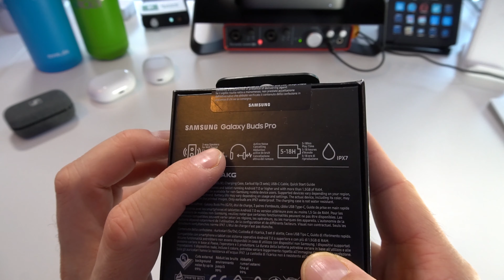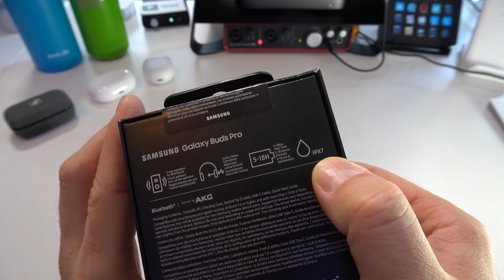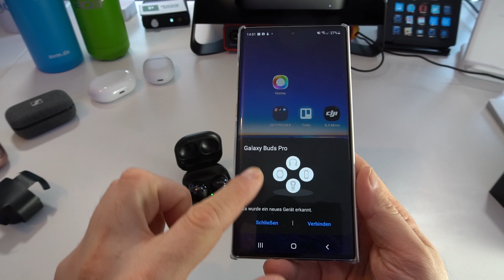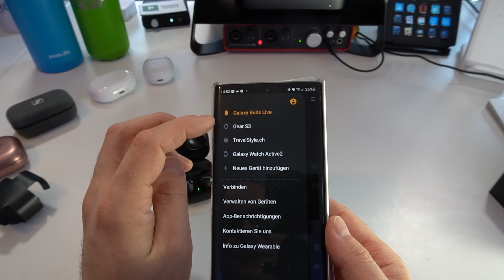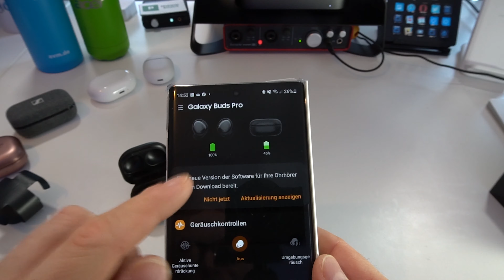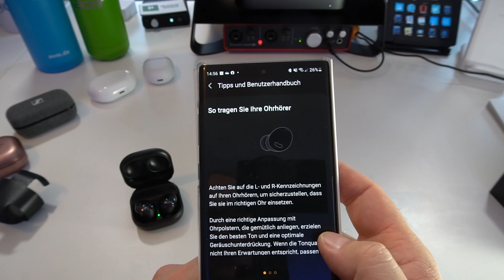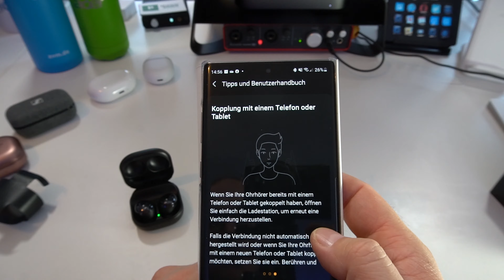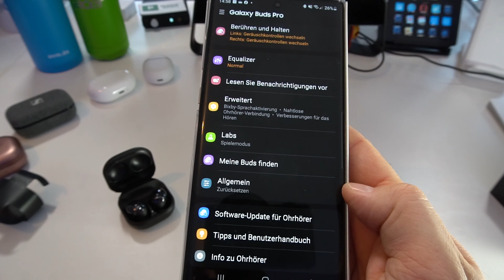Samsung Galaxy Buds Pro - Unboxing, Einrichten und erstes Fazit | Deutsch | 4K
Samsung gibt beim Line-up der In-Ear Kopfhörer richtig Gas. Gestartet hat alles, vor einigen Jahren mit den Galaxy Buds. Bis im letzten Jahr, da baute der Smartphoneriese mit den Galaxy Buds+ sowie die Galaxy Buds Live sein Sortiment in die Breite aus. Mit den Samsung Galaxy Buds Pro kommt nun das «unten-rechts-Modell» raus. Das ganze passierte mit der Vorstellung der neue Galaxy S21-Serie, einem neuen Chromebook und der 870 EVO SSD. Letztere bekommt ihr auch bald hier zu Gesicht.

Kapitelmarken:
00:00 - Um was geht es im heutigen Video
00:26 - Begrüssung zum heutigen Video und direkt mit dem Unboxing der Galaxy Buds Pro
03:38 - Das Case und die Kopfhörer im Detail erklärt
05:43 - Das erste Verknüpfen mit einem Samsung Smartphone
06:22 - Nun wird der Kopfhörer erst einmal mit der Samsung Wearable App verknüpft. Und ich zeige euch die Einstellungen der Kopfhörer
07:36 - Während dem Update ein kleiner Spoiler zu einem kommenden Test mit der Samsung 870 EVO SSD.
08:03 - Weiter geht es mit dem Update und der Erklärung der Einstellungen
11.38 - Wie klingen die neuen Samsung Galaxy Buds Pro
12:55 - Noch ein kleiner Nachtrag zu den Umgebungsgeräusch-Filter und der Konverstationsmodus
15:06 - Mehr Informationen im Langzeittest, wer Fragen hat, einfach unten in die Kommentare damit